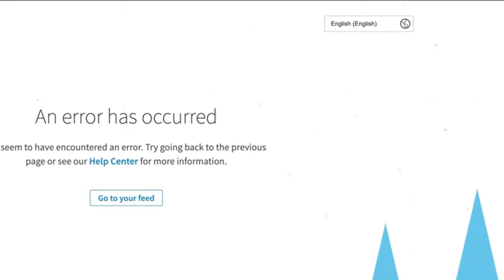LinkedIn back online after thousands of users report outages